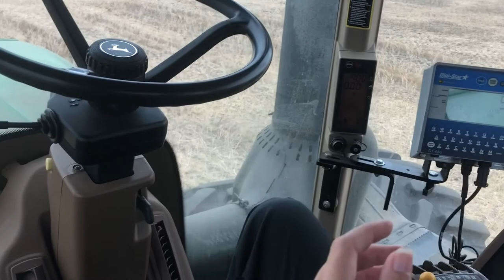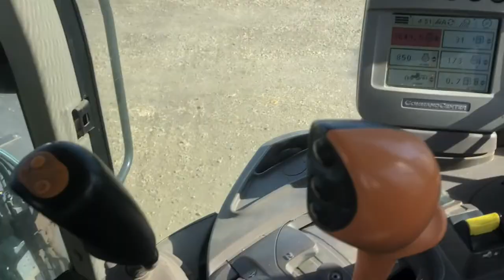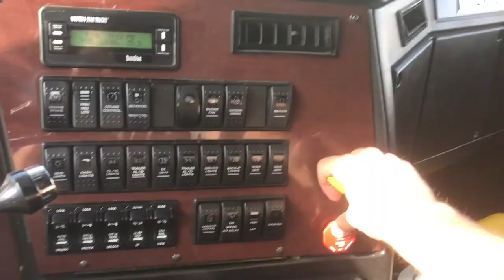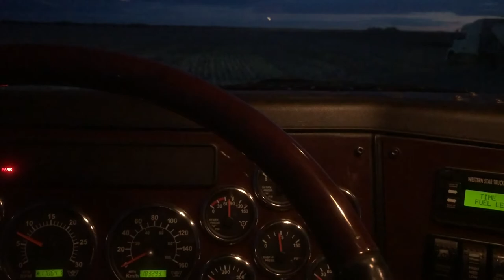Going From Farmer To Hockey Player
We are on the homestretch of harvest! You know what that means, hockey season.